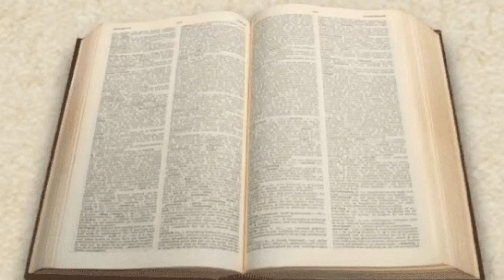Psalms 2: THE MESSIAH'S TRIUMPH AND KINGDOM...